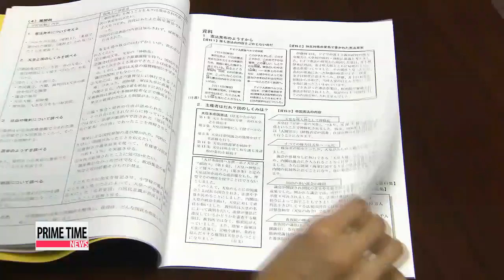German chancellor urges Japan to address wartime atrocities: Kyodo News 메르켈 총리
German Chancellor Angela Merkel, on a visit to Japan, urged the country to address its wartime past and reiterated the importance of reconciliation with neighboring countries.
The move comes as Japanese Prime Minister Shinzo Abe faces mounting pressure from the international community for a wartime apology.
Kim Ji-yeon reports on the growing momentum.
During the second day of her two-day visit to Japan, German Chancellor Angela Merkel reportedly advised Japan to properly address the issue of the forced sexual enslavement of Asian women during World War Two.
Japan-based Kyodo News reports that Merkel emphasized the importance of reconciliation between Japan and Korea during her meeting with the leader of Japan′s opposition Democratic Party, Katsuya Okada.
Merkel added that it′s important to face the problems of the past... in response to Okada′s concerns about a lack of reconciliation with Japan′s neighboring countries, mainly Korea and China.
A day before, she had urged Japan to face its wartime atrocities,... referring to Germany′s reconciliatory efforts after World War Two.
Merkel′s latest remarks have been seen as a call for change in the lukewarm attitude currently taken by the administration of Japanese Prime Minister Shinzo Abe toward acknowledging Japan′s wartime atrocities.
And she′s not the only one pressuring Japan to offer an apology.
Korea′s foreign ministry spokesperson Noh Kwang-il said on Tuesday that the country expects Japan to build trust with its neighbors by making courageous efforts to face up to its history just as Germany did after World War Two.
Also, U.S. Representative Mike Honda has said that Abe should not be allowed to appear before the U.S. Congress without repenting for the country′s wartime history.
In February, Abe had conveyed his wish to address Congress.
If he does, he will become the first Japanese prime minister to do so.
Prime Minister Abe is set to issue a statement in August to mark the 70th anniversary of Japan′s surrender in World War Two,... but there′s speculation that he′ll try to water down Japan′s wartime atrocities.